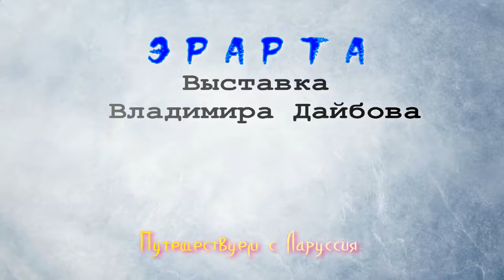Владимир Дайбов ЭРАРТА путешествуем с Ларуссия